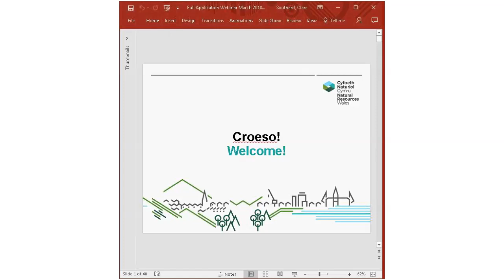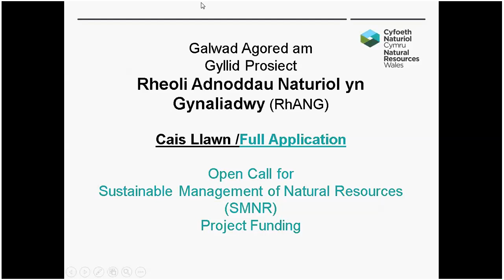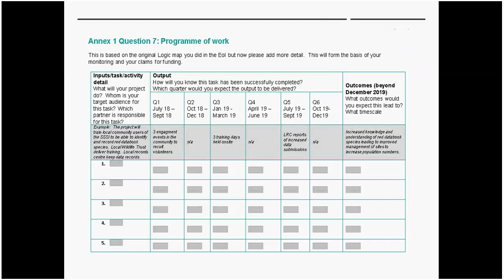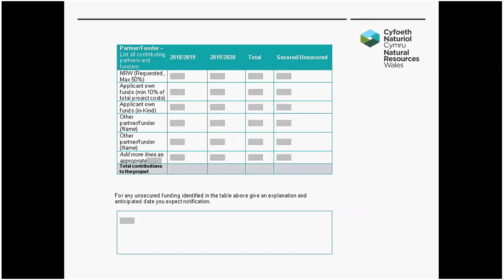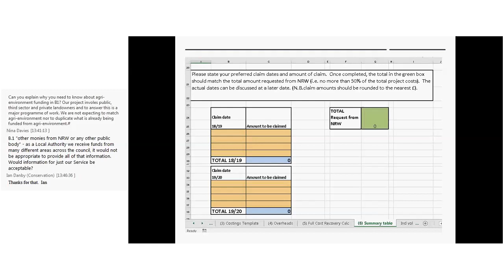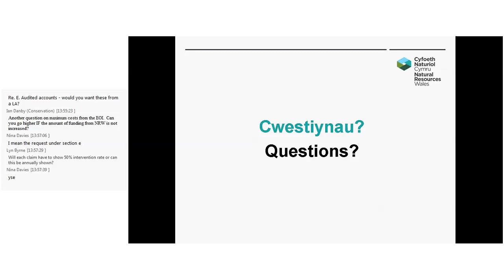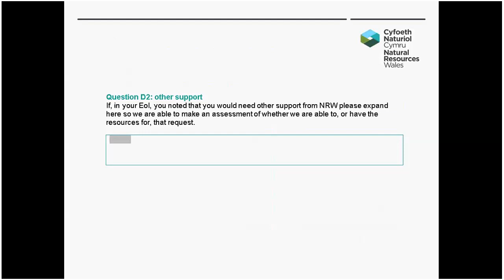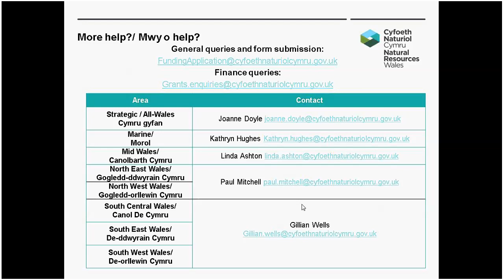Webinar - Galwad Agored (RhANG) Cais llawn // Webinar – Open call (SMNR) Full application